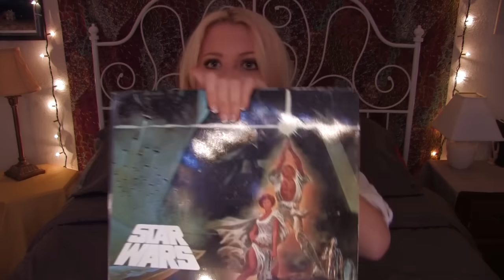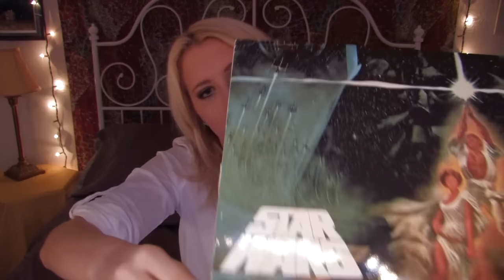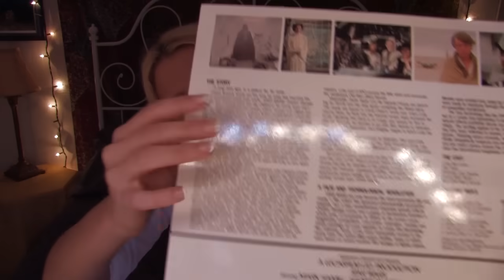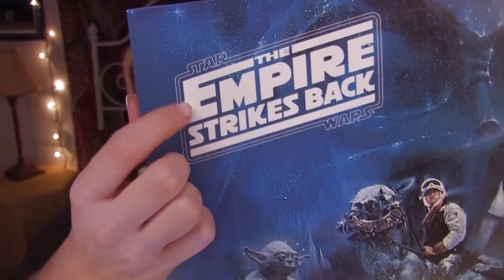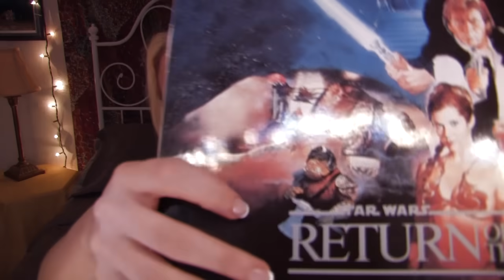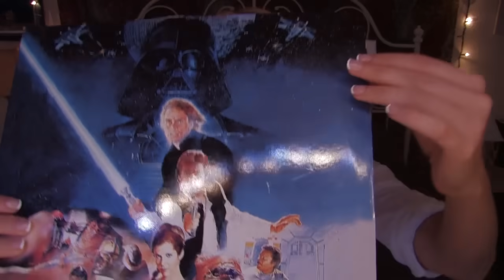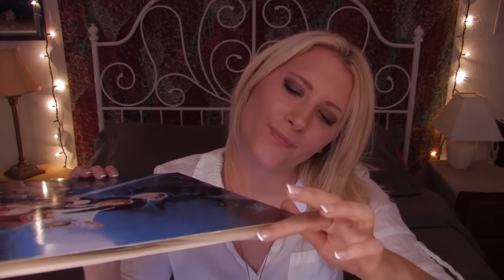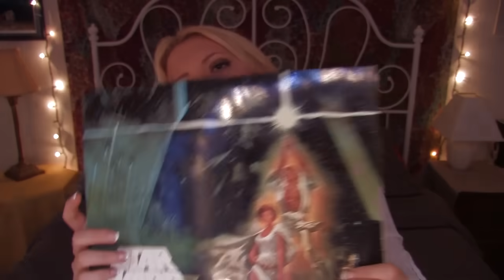Time Travel Tuesday: Star Wars - ASMR - Soft Spoken, Whisper, Tapping, Scratching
Hello, my fellow Tingleheads. Please excuse the tardiness of this week's Time Travel Tuesday - The Force was NOT strong with the upload times. This week's topic is the timeless epic space opera, Star Wars. So I hope enjoy it, you will. Relax, you should.

Note: As mentioned in the video, there will not be a vote this week! I'll be surprising you guys next week with my own Time Travel Tuesday topic choice. Try and guess what it will be in the comments section! :D

Common triggers included: Soft speaking, whisper, tapping, scratching, tracing, mindful movements, sticky fingers